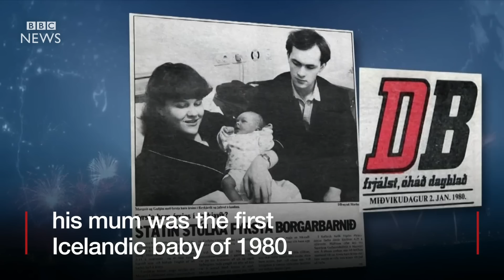First baby of 1980 has the first of 2017 - BBC News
Iceland's first baby of 2017 is born to the first baby of 1980.